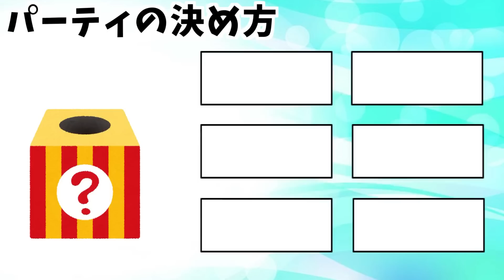抽選パにしか見えない謎の外国人とマッチングしたので、抽選パでわからせます #8-2【ポケモンSV/ポケモンスカーレットバイオレット】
まさか、僕以外に使い手がいるかもしれないとは＾＾；
★抽選パとは？
ランダムにポケモンが書かれた紙を6枚ひいて、そのポケモン達を育成して対戦する企画です。
★ルール
④DLCまでに全ポケモン活躍させられなければ...
②相手を倒してないが、試合貢献度が高い
　→味方ポケモンのサポートに寄与した
　　ex.)壁を貼ったおかげで積みアタッカーが全抜きした
　　　　がんせきふうじなどで相手の素早さを下げたおかげで、アタッカーが先行で倒した

　限定生配信（抽選パのパーティ決めなど）や動画で使用した一部のパーティを限定で公開しています。